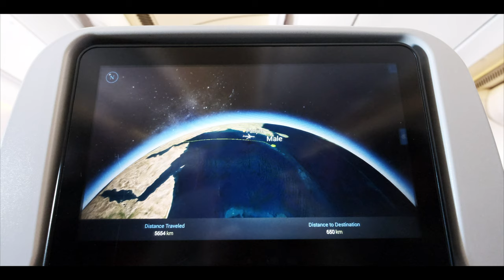Maldives 2019 4k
will crockford